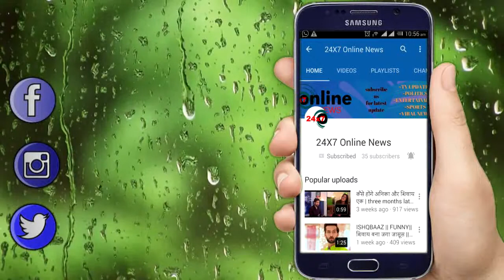MUST WATCH: डेविड धवन के जन्मदिन पर जुड़वाँ 2 का पोस्टर हुआ रिलीज़